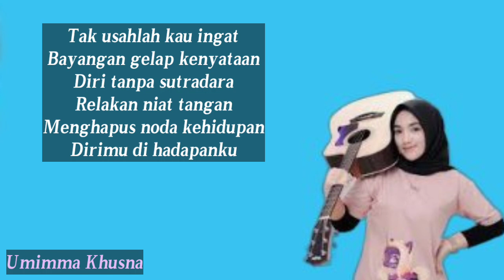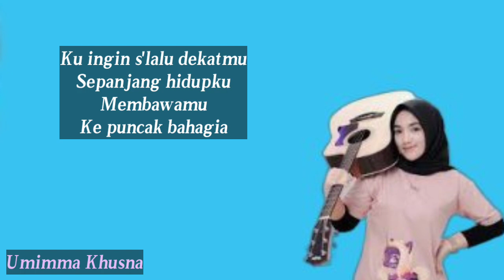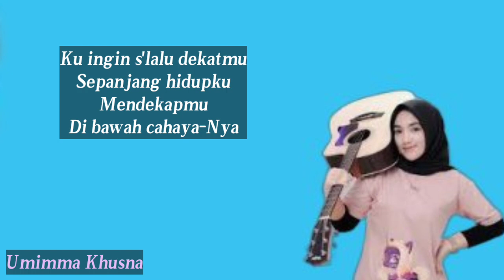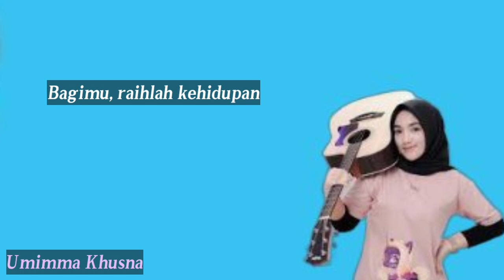Dirimu-Gank Pengangsaan|Cover Umimma Khusna (Lyric)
Dirimu-Gank Pengangsaan|Cover Umimma Khusna (Liriks)

Selamat Menikmati!!!